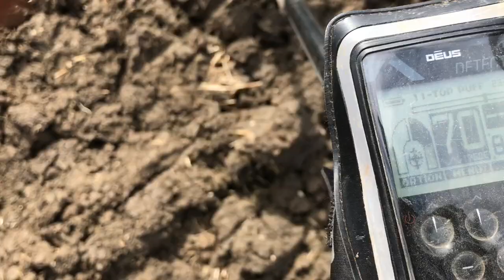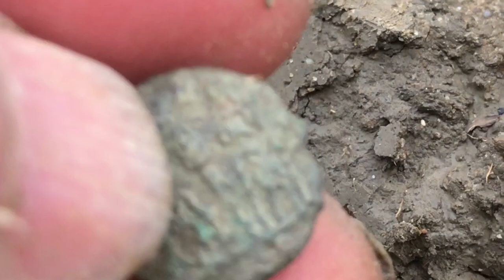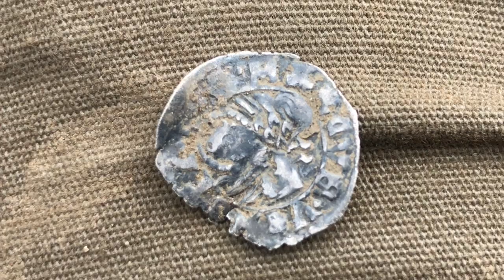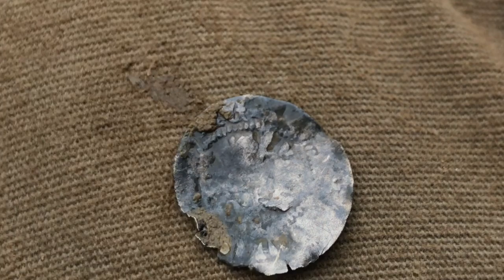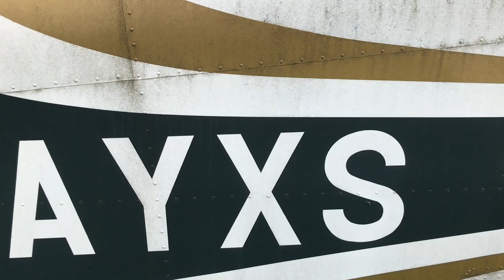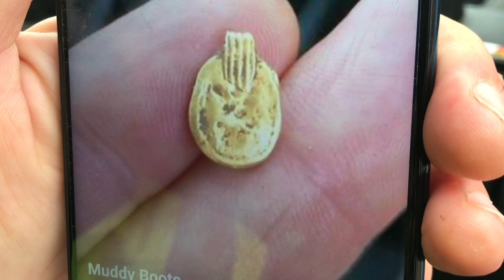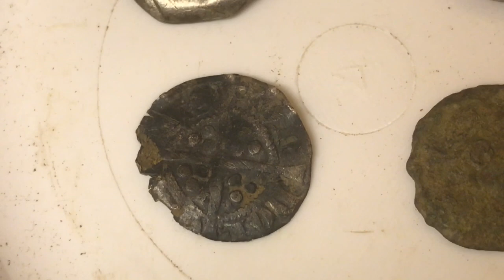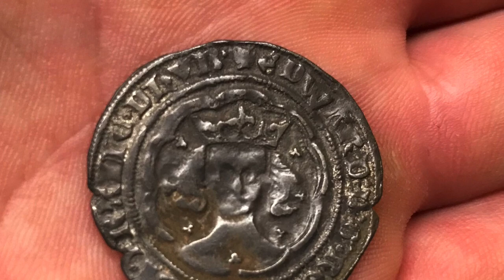Gold, Hammered, Silver & Roman Metal Detecting UK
A golden day for me